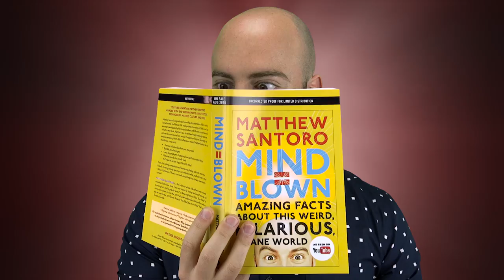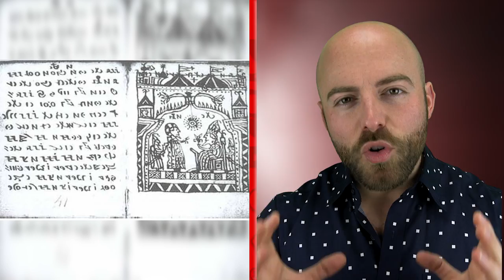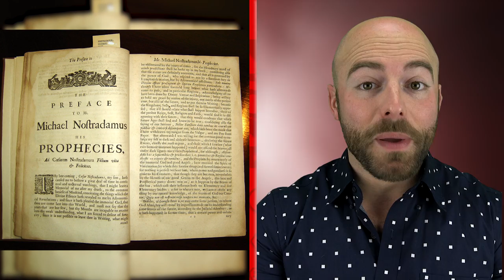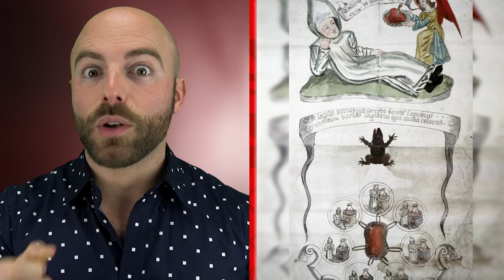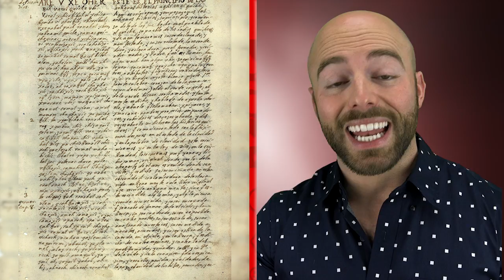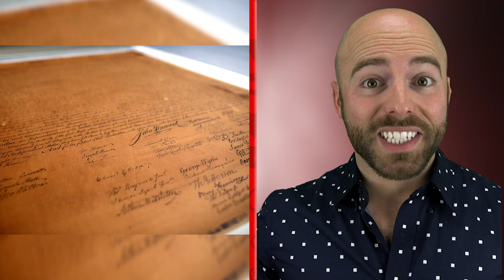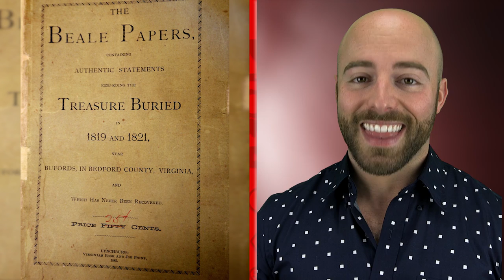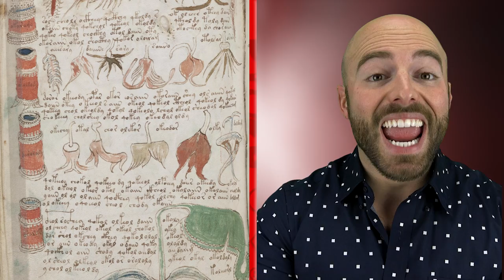10 Most MYSTERIOUS BOOKS In History!